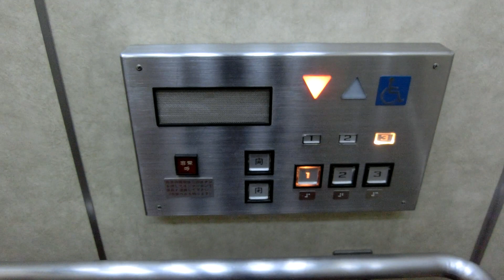【逆ケチ更新】練馬区立練馬文化センターの1～3F用エレベーター（日本エレベーター製造製）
－－説明－－－－－－－－－－－－－－－－－－－－
練馬駅北口にある多目的ホール「練馬区立練馬文化センター」のエレベーターです。
外はエルレですが、中はなんと旧型のままです。もちろん、制御も古いままです。
－－情報－－－－－－－－－－－－－－－－－－－－
メーカー：日本エレベーター製造
機種：エレミック
用途：乗用
定員：13名
積載：900kg
アナウンス：○
駆動方式：ロープ
停止階：1,2,3
設置数：1
車椅子操作盤：○
防犯カメラ：×
メンテナンス：日エレ
設置年：1983年
－－他の場所－－－－－－－－－－－－－－－－－－
－－設置場所－－－－－－－－－－－－－－－－－－
場所：東京都練馬区練馬1-17-37